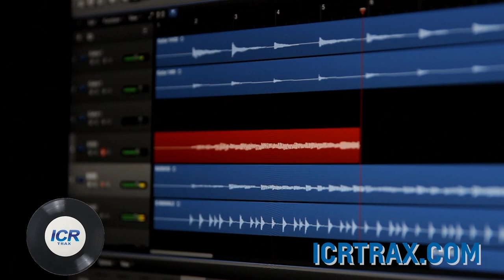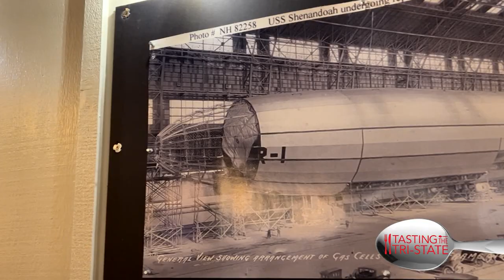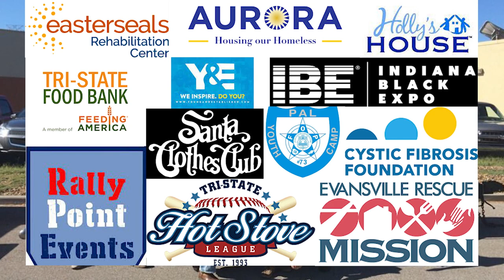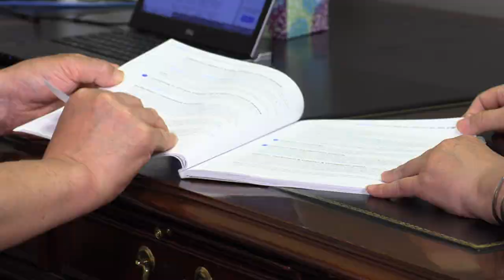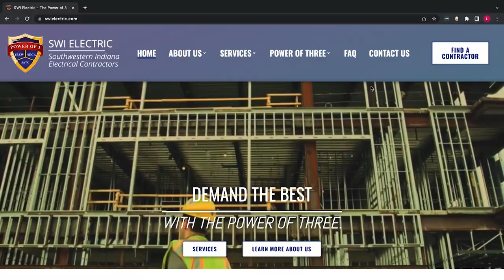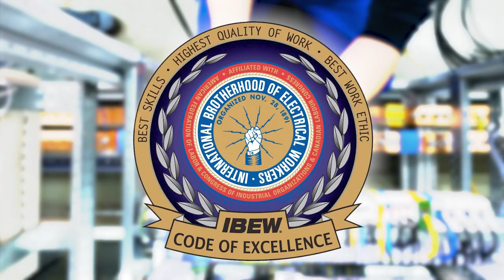Tasting The Tri-State at Commander's Grill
Commander's Grill is located @ 118 W Locust St, Boonville, IN 47601